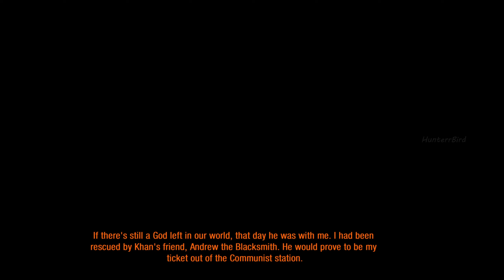"Khan" CHAPTER-3 METRO 2033 REDUX Walkthrough Gameplay [PC 1440P-60FPS]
Metro 2033 is a 2010 first-person shooter survival horror video game developed by 4A Games and published by THQ. The story is based on Dmitry Glukhovsky's novel of the same name, where survivors of a nuclear war have taken refuge in the Metro tunnels of Moscow. Players control Artyom, a man who must save his home station from the dangers lurking within the Metro. In the game, players encounter human and mutant enemies, who can be killed with a variety of firearms. Players must also wear a gas mask to explore areas covered in fallout radiation, both underground and on the surface.

Metro 2033 Redux is the updated version of Metro 2033 for the PC and new platforms - featuring improved graphics, weapons, characters, and content. It is part of the two-part remake Metro Redux.